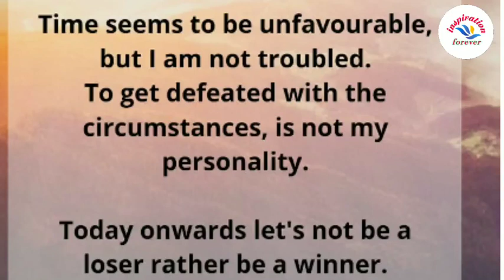ସମ୍ପତ୍ତି ବଡ଼ ନା ସଂସ୍କାର ?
23.5.21 ଆଜିର ପଞ୍ଚାଙ୍ଗ, ପ୍ରେରଣା ଓ ବୋଧକଥା, ଶି ବି ସ ଓଡ଼ିଶା